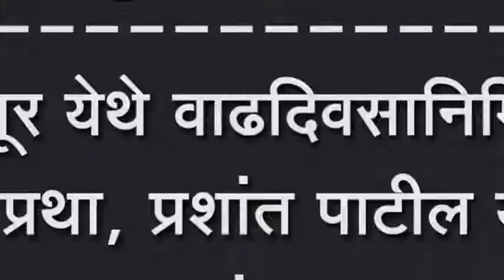मांगूर येथे वाढदिवसानिमित्त नवी प्रथा, प्रशांत पाटील यांनी राबवला चांगला उपक्रम